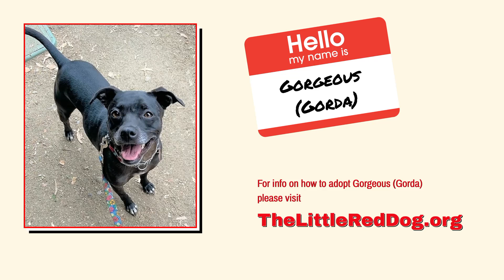Gorgeous 9 26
Streamed live during The Little Red Dog’s Adoption Brunch Livestream on September 26, 2020.